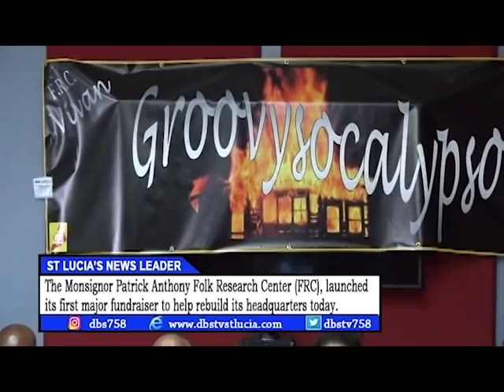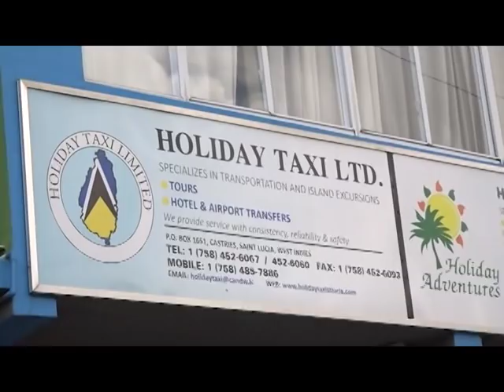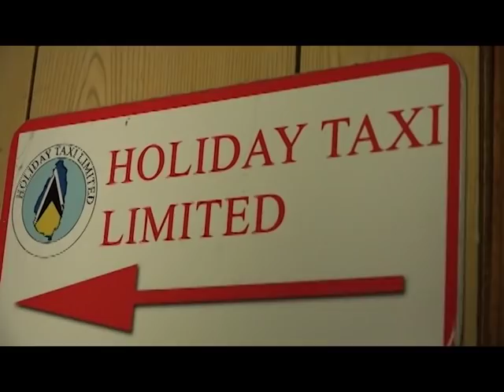DBS NEWS MONDAY 29th April 2019